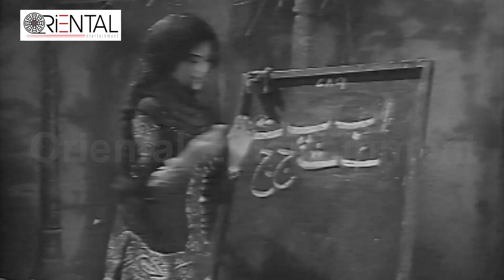Dard Bant Ke Dard Halka Ho Janda Ay | Best Punjabi Scene | Oreintal Entertainment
Pakistani Punjabi Film Scene.